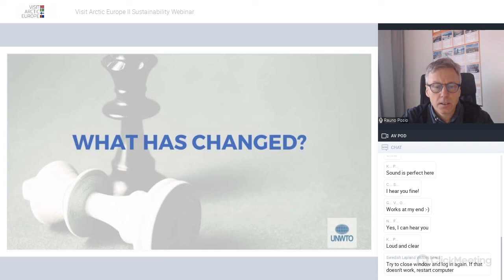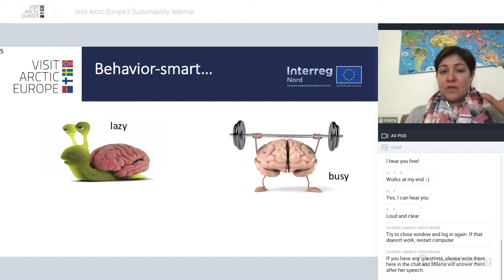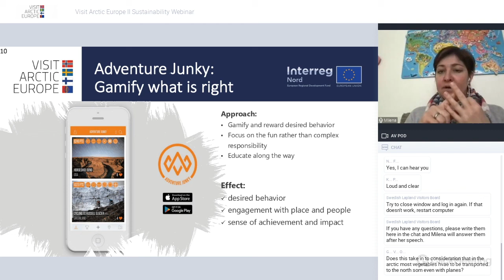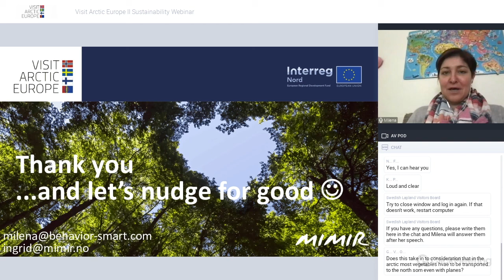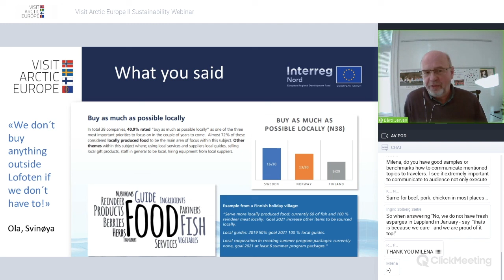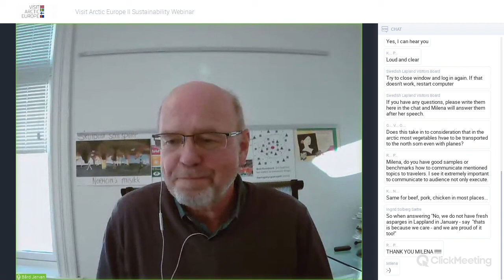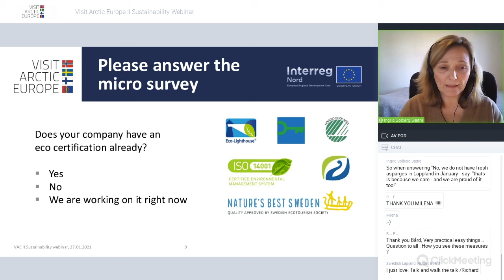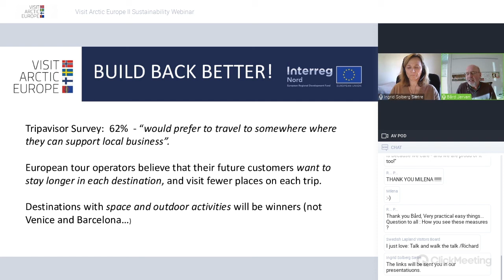VAE II Sustainability Webinar 27.1.2021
In this sustainability webinar we will show you can do this, and present examples from businesses who already are working with sustainability.

In the survey VAE II, with help from Mimir, did in 2019 we listed 10 subjects within sustainability, and you were asked to choose and describe the 3 you want to work with in your company. The “Top 3” priorities where;

- Buy as much as possible locally (41%),
- Reduce impact on nature and environment (38%)
- Strengthen local culture, identity and traditions (38%).

In all these priorities there “low cost” issues, and there are many possible improvements you can work with now. In the webinar we will present and discuss these issues, theme by theme. Presenters are Bård Jervan and Ingrid Solberg Sætre (sustainability advisor) from Mimir and Milena Nikolova from BehaviorSmart Ltd.

These Top 3 priorities will also be of significant importance in order to attract visitors in the future. Trip Advisor has now observed shifting trends in where travelers want to go, a longer-term behavior change that may last beyond the pandemic. In a big international survey they have done 62% say that for their next trip, they would prefer to travel to somewhere where they can support local business. Some tour operators also believe that their future customers will want to stay longer in each destination, and visit fewer places on each trip. This also means the menu of things to do and see, based on a connection to the local community, local culture, local food, +++ needs to be further developed. This will also be a theme in the webinar.

Which means that to work with these local aspects of sustainability is an asset in the efforts of building back the VAE -region in the markets.